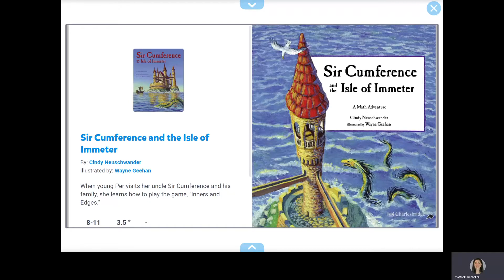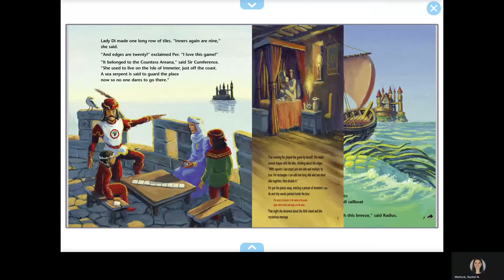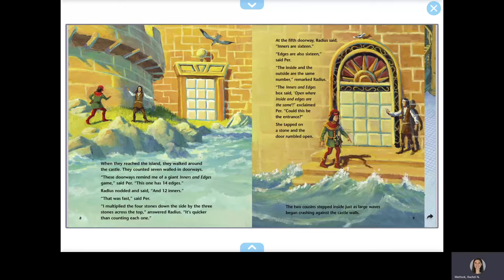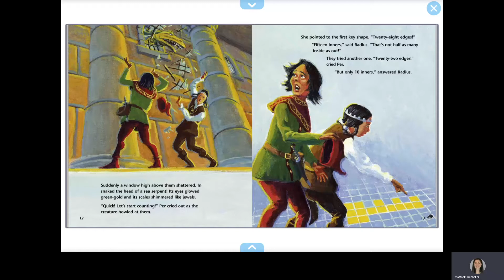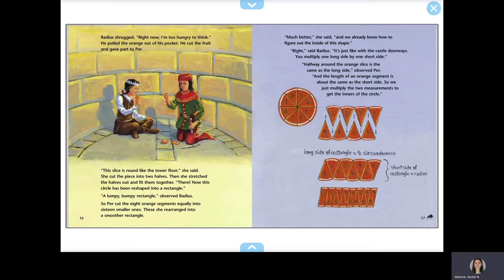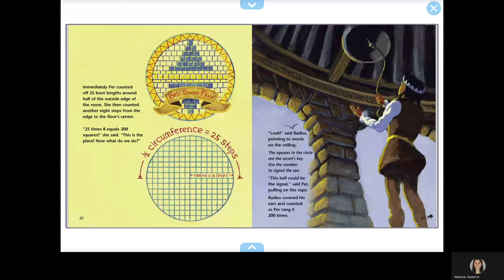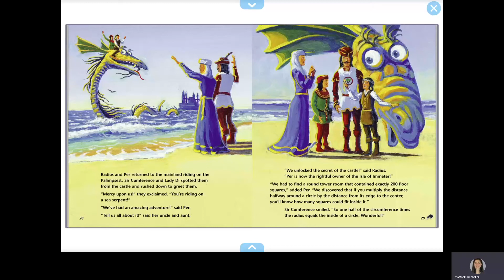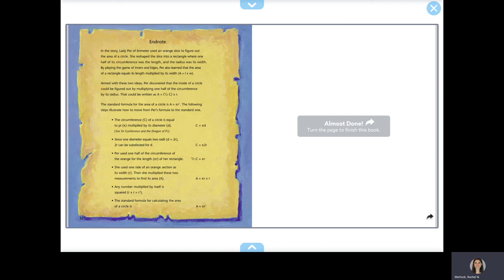Sir Cumference and the Isle of Immeter - Read Aloud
From Amazon - Join Sir Cumference and the gang for more wordplay, puns, and problem solving in the clever math adventure that introduces readers to the concepts of area and perimeters. When young Per visits her uncle Sir Cumference and his family, she learns how to play the game, "Inners and Edges." After she finds a clue linking the game to the mysterious castle on the island of Immeter, she must figure out how to find the perimeter and area of a circle to unlock the island's secret. Fans will love cracking the code with Per and the gang in this new installment of the Sir Cumference series that makes math fun and accessible for all.

Written by Cindy Neuschwander
Illustrated by Wayne Geehan

Get the Book!